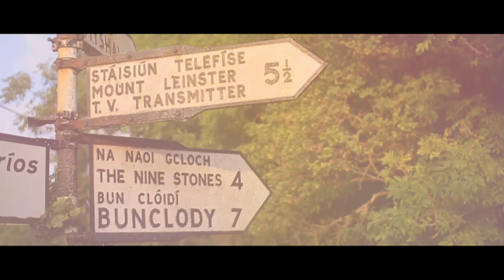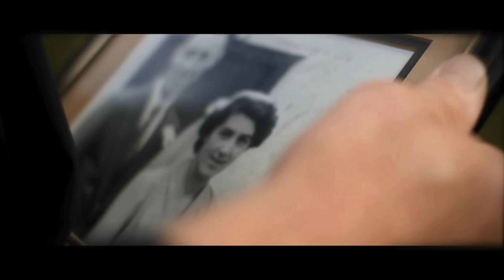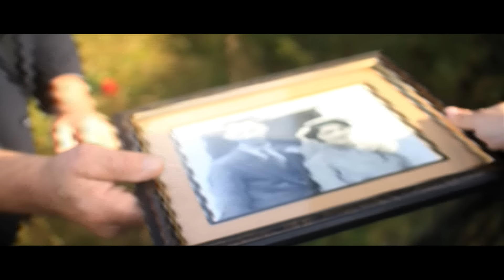Derek Ryan Life Is A River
A self-penned ballad taken from his brand new album DREAMERS AND BELIEVERS